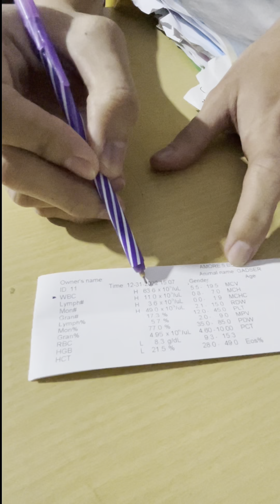KASIHAN MEONG DITABRAK DAN DIBIARKAN DI PINGGIR JALAN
Dalam kondisi sekarat ia berlindung di pinggir jalan dan masuk ke dalam saluran air

Rahangnya patah dan daerah belakang dekat kemaluan sudah mulai berbelatung

Kami kejar2an dengan cuaca mendung dan waktu klinik yg sudah mau tutup karena menjelang pergantian taon baru

Hujan deras selama menuju perjalanan tidak membuat kami patah semangat dan akhirnya tiba di Klinik Amore 5 BSD

Dokter langsung dengan sigap memberi tindakan medis

Kami bener2 butuh bantuan temen2

Bagi temen2 yg bersedia membantu bisa ke:

Bank Mandiri :
Sarana Metta Indonesia

Atau BCA:
Kristian Adi Wibowo
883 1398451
BCA Gading Serpong

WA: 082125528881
Terima kasih tak terhingga atas kemurahan hati temen2 menyisihkan rejeki temen2 utk 2 anak malang ini, semua kebaikan temen2 akan selalu terbalaskan dengan rejeki dan kebahagiaan selalu, Amen.